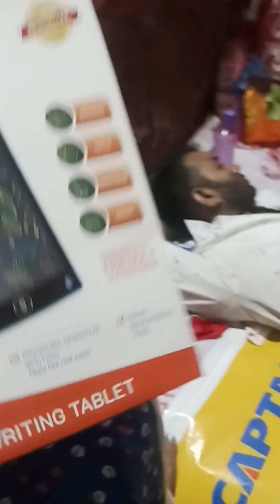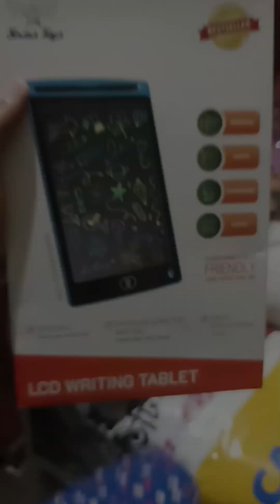জিসান এৱ ২ বছৱেৱ জন্ম দিন celebrations কৱা হল দিদি জিসানকে কী gift কৱলো দেখে নাও#dailyvlog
জিসান এৱ ২ বছৱেৱ জন্ম দিন celebrations কৱা হল দিদি জিসানকে কী gift কৱলো দেখে নাও#dailyvlog birthdayvlog# bengali vlog#sima's food and vlog